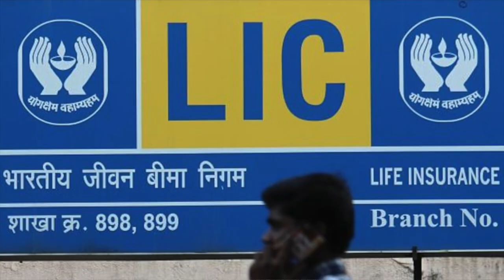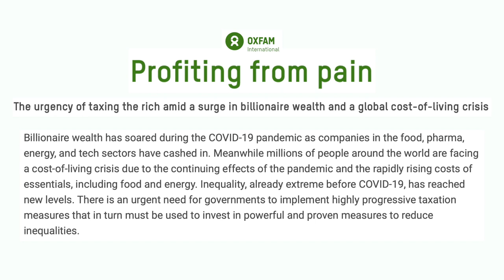Dispatches from India: The death of a river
In this episode, we take a look at the IPO for the Life Insurance Corporation of India, the impact of inequality, and the slow death and degradation of the Narmada river in central India.